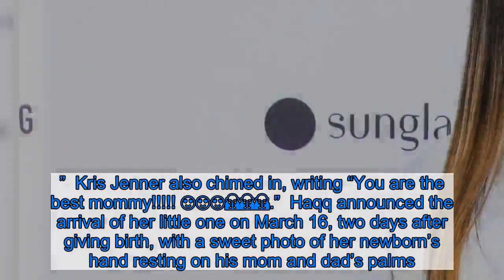Malika Haqq Shares ‘Authentic’ Post-Pregnancy Picture 2 Weeks After Welcoming Son Ace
Keeping it real. Malika Haqq was showered with praise after sharing a photo of herself two weeks after welcoming her son, Ace. Celebrity Babies of 2020  The ATL actress, 37, took to social media on Saturday, March 28, to give fans an update on her new life as a mom. Haqq gave birth to Ace, who she shares with ex-boyfriend O.T. Genasis, on March 14.  “Ace’n this thing called Mommy & Son 🤱🏽2weeks,” the Keeping Up the With Kardashians guest star captioned an Instagram photo of herself holding Ace. In the pic, Haqq is seen in a blank tank top and gray sweatpants with her post-baby body on full display.  Celebrity friends and fans were quick to comment on the sweet photo, applauding Haqq for sharing a realistic image of what a woman’s body looks like post-pregnancy.  “❤️I love that you posted such an authentic 2 weeks post pregnancy pic, not a “SnapBack”. Congratulations on a beautiful baby,” one fan commented on the photo. Celebrity Parents Who Have Twins  “That’s exactly what I thought not like any other celebrity that usually wait until they have a flat tummy,” another fan wrote.  Good friend and fellow new mom Christina Milian left several heart-eye emojis under the pic, while Haqq’s BFF Khloe Kardashian commented, “You’re such a great mommy!!! I absolutely love seeing you in this role ❤️❤️.”  Kris Jenner also chimed in, writing “You are the best mommy! 😍😍😍🙏🙏🙏.”  Haqq announced the arrival of her little one on March 16, two days after giving birth, with a sweet photo of her newborn’s hand resting on his mom and dad’s palms. True Thompson’s Baby Album: Khloe Kardashian and Tristan Thompson’s Firstborn Daughter  The Dash Dolls alum revealed that she was pregnant six months earlier in September 2019.  “I listen to my heart, and I’ve decided that the rest of my life will be the best of my life. I’m pregnant!” Haqq captioned her Instagram reveal at the time. “I didn’t know when, I just knew one day. God said it’s my turn, and I couldn’t be more grateful for the little spirit that grows inside of me. I am yours, baby, and you are mine. Thank you, @Clearblue for being a CLEAR and intricate part of the most important test result of my life. 2020 baby!”  Us Weekly confirmed in September that Genasis, 32, is the father of Haqq’s child. He and the reality TV star called it quits in June 2019 after dating on and off for two years. The rapper is also the father of another son from a previous relationship. Listen on Spotify to Us Weekly's Hot Hollywood as each week the editors of Us break down the hottest entertainment news stories!